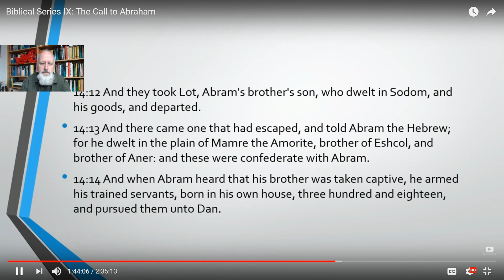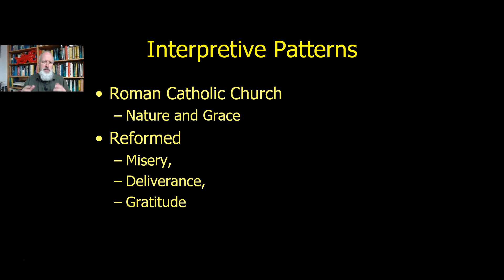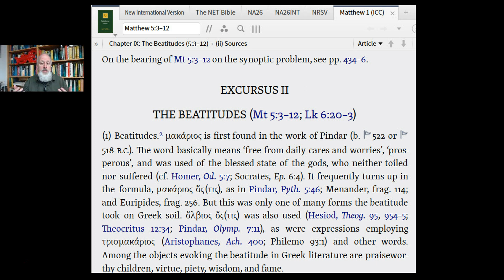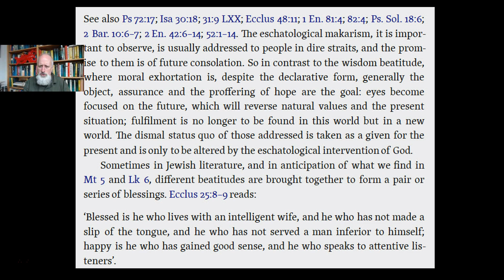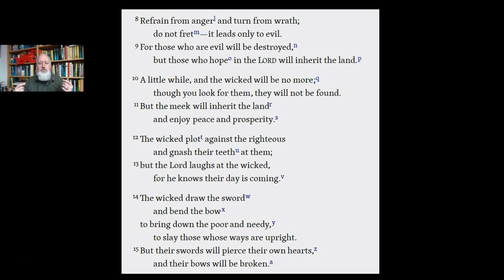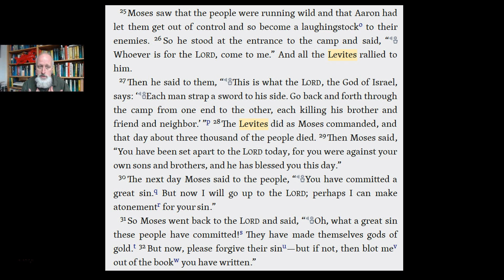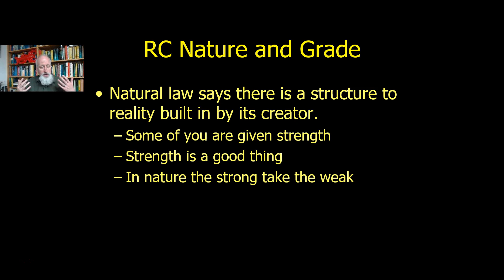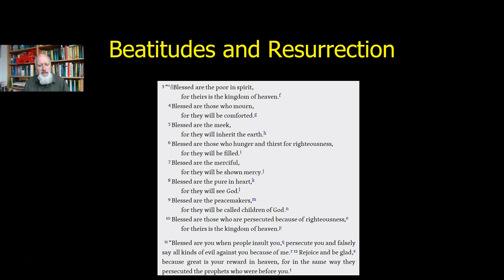Jordan Peterson's interpretation of "the meek" in the Sermon on the Mount is Wrong-ish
THE most frequently asked question I get about Jordan Peterson concerns his interpretation of "the meek" in the Sermon on the Mount. He cites an alternate meaning of the Greek wood "praus" translated "meek". Why would Jesus say "blessed are the meek" when the meek are victims almost by definition? Is Jesus saying his followers are to be passive dishrag doormats? How can this be squared with the kind of robust masculinity we see in Abraham or David or Moses? Was Jesus a wimp?

A number of Peterson followers have told me that recovering masculinity in Christianity has been important for their decision to return to it. If Peterson is wrong on "the meek" does that invalidate his perspective?

It has a lot to do with context and what a "Beatitude" is especially in a eschatalogical (last things) or apocalyptic setting. How can those who have no power be the ones that God rescues and to whom God finally gives victory over their adversaries?

Do those who have no power or hope of success in the competitions or injustices of this world have hope for vindication and triumph? A lot of that depends on what you believe about the resurrection of the dead.

I don't like pouring too much into "meek" because the Sermon on the Mount is intended to deliver an eschatalogical shock. If you blunt "meek" you will faith to deliver on what Jonathan Edwards calls the "diverse excellencies" Jesus is archetypal because he is maximally meek AND dangerous at the same time but if you cloud the word "meek" you lose that language to draw that contrast.